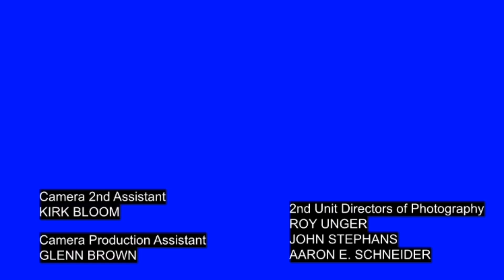TITANIC On-screen Credits Blue Screen Template